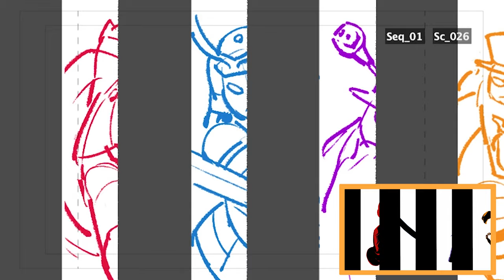TMNT Theme Song Animatic (Season 5) 🐢 | Nick Animation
Check out this behind the scenes look at the classic TMNT theme song (seasons 5) with this side-by-side animatic!

Boarded by Ciro Nieli and Rie Koga